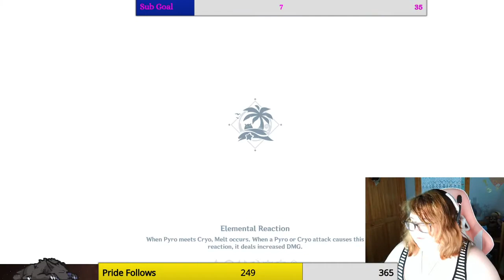Klee's Dilemma!!! MIDSUMMER EVENT P1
Paimon really WILL become emergency food if she keeps making Klee cry!